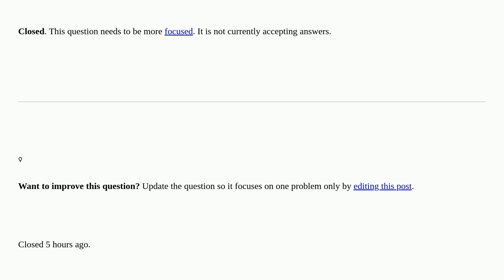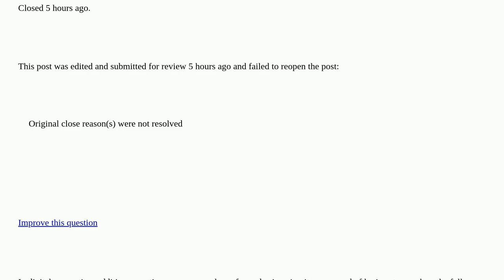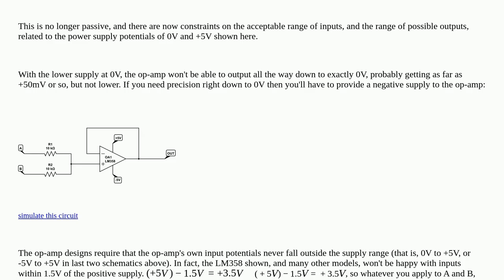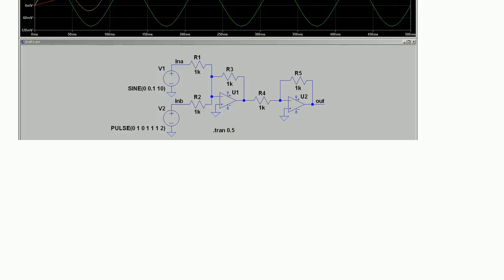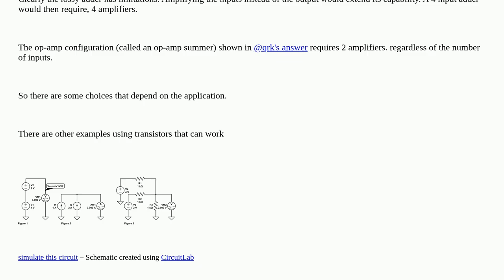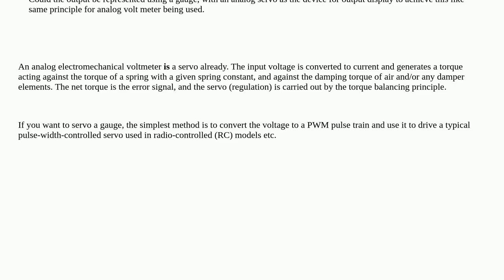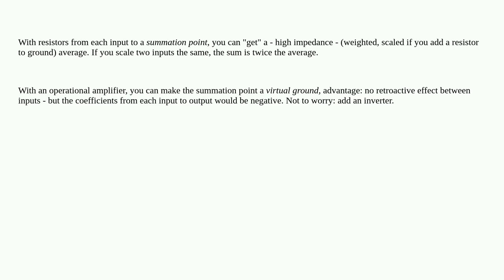Electronics: How to perform addition operation in analog computing? closed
How to perform addition operation in analog computing? closed

A special thanks goes out to the community

  analog-computer analog computer-arithmetic adder